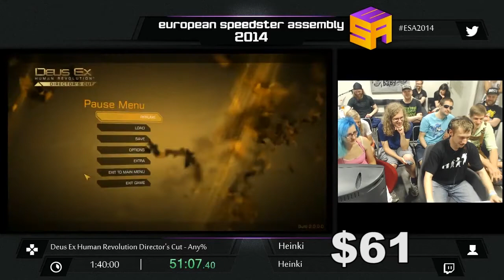Heinki's swear jar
BibleThump... I've tried to be funny.